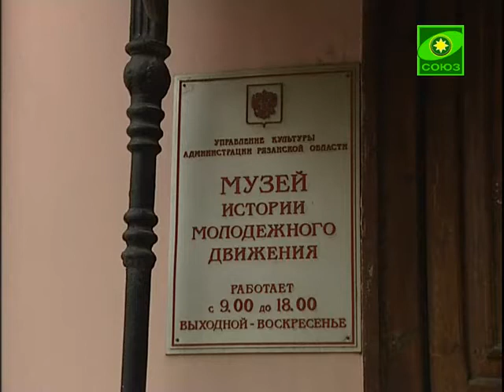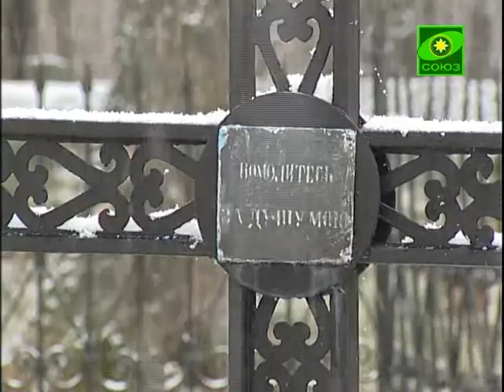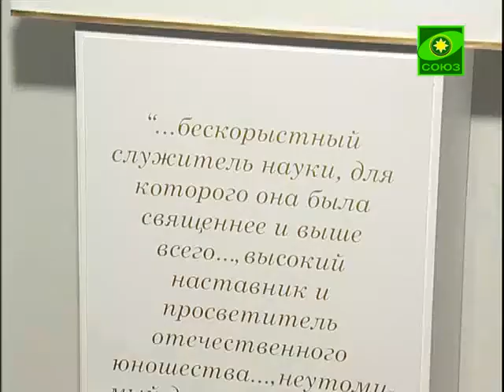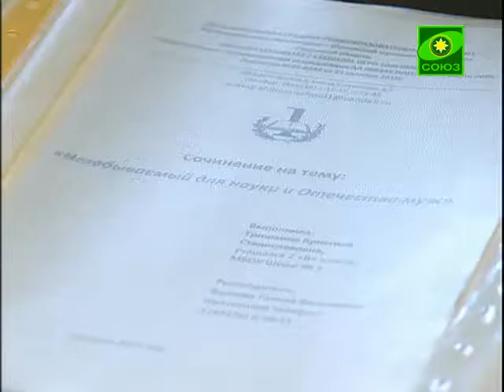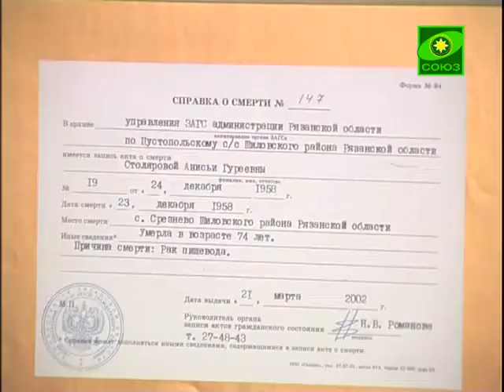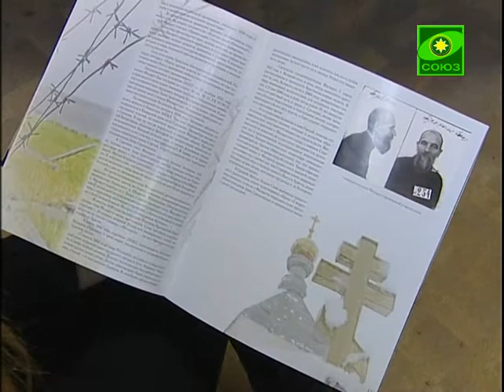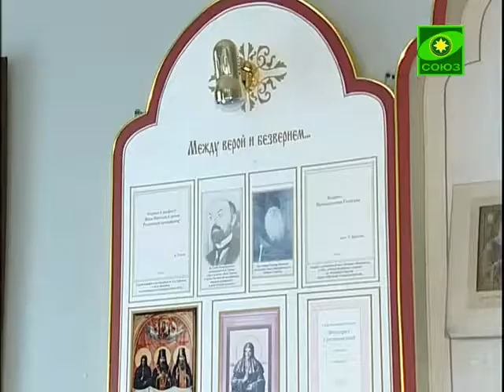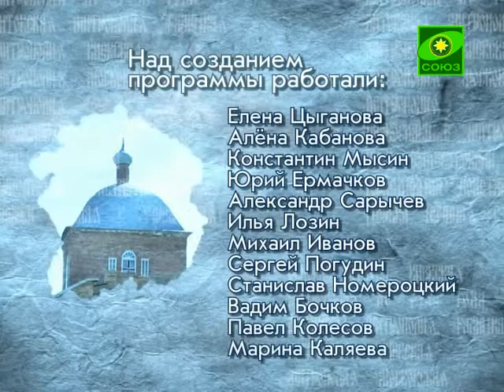Митрополия (Рязань). Выпуск от 8 ноября.